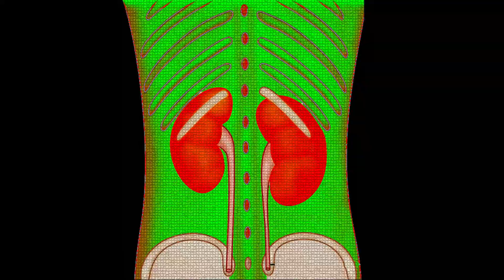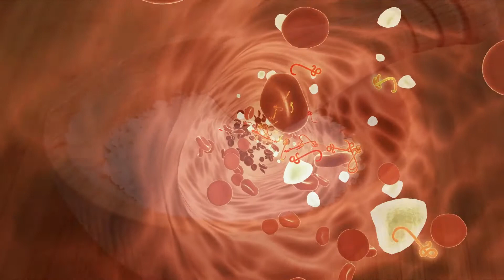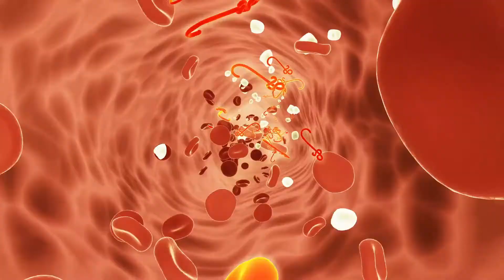6 Foods That Are Actually Damaging Your Kidneys In Urdu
Watch This video to save your life and kidneys, Kidneys do a tough job. Filtering and excreting waste products in the bloodstream is just the start. Your kidneys also maintain the body’s overall fluid balance as well as release hormones that make red blood cells, ensure bone health, and regulate blood pressure.

We put our kidneys through a lot, both knowingly and unknowingly, via diet, medications, and environmental toxins. The result can be a struggle with kidney cancer, stones, polycystic kidney disease or even kidney failure.

Some stresses on our kidneys can’t be helped, and because they are designed to handle toxins, we can trust that our kidneys are tough. But any organ can become overburdened and sustain damage.

You might be surprised to know how many foods can damage the kidneys, even seemingly healthy ones. Make sure you’re not overdoing it on any of the following 6 foods.

I am speaking in Urdu in this video